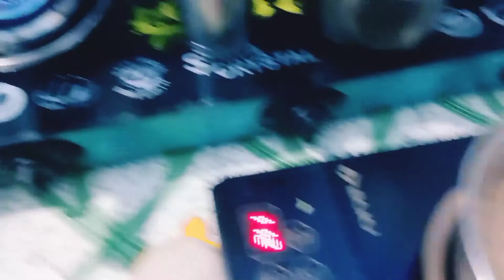morning routine 🙂मॉर्निंग रूटीन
my Instagram ID Juhi 1039
vihanacutipie

Hi
I am Juhi lifestyle  . Jaise ki apko pta hi main daily blog YouTube video banati hu aur apko mere video achi lgti hai aur apka mujhe bahut sahjog aur pyaar milta hai os ke liye apka thanks
Agr apko meri video kuch naya dekhna hai pasand hai ap comment box me jaroor bataye

Keywords Queries

milte hai New vlog me bye bye 💗💗

Thanks u so much fo watchi